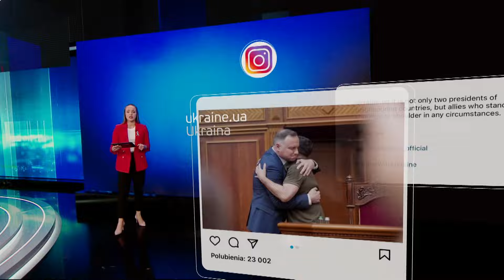Grupa Polsat-Interia zawsze w centrum wydarzeń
Telewizja Polsat to najświeższe i rzetelne wieści z kraju i ze świata. - Będą Państwo bardzo dobrze poinformowani - zapewnia Dorota Gawryluk, Dyrektor Pionu Publicystyki i Informacji Telewizji Polsat. Bieżące tematy i publicystyka między innymi w programach "Wydarzenia", "Gość Wydarzeń" oraz w kanałach Polsat News i Wydarzenia 24, a także w polsatnews.pl oraz wydarzenia.interia.pl.